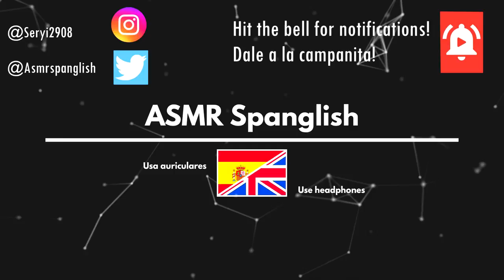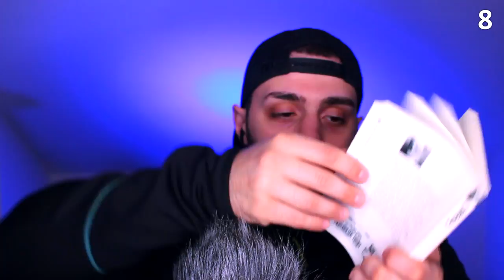ASMR 11 Triggers and SLEEP in 20 Minutes 💤 (no talking)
Hello Spangliards! how you doing today? I hope you doing well. In today's video we have an ASMR 11 Triggers and sleep in 20 minutes, it's a no talking video, so focus in the triggers, sounds and tingles! Let me know if you like it :). Happy tingles!

Hola Spangliards! como estáis hoy? espero que bien. En el video de hoy tenemos ASMR 11 Triggers y duerme en 20 minutos! Este video es un video sin hablar, para que os podais concentrar bien en los sonidos y os relajeis. Decidme que os parece, que tengais muchas cosquillas!